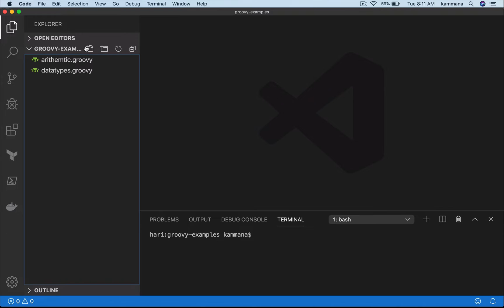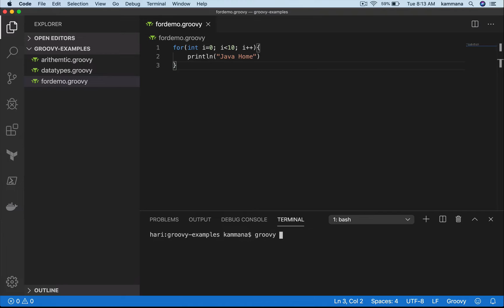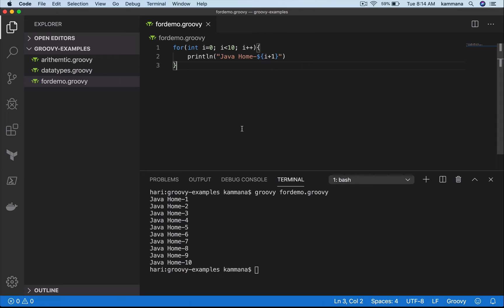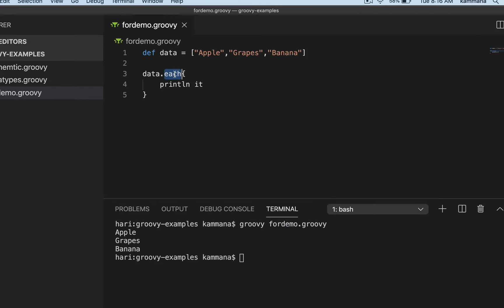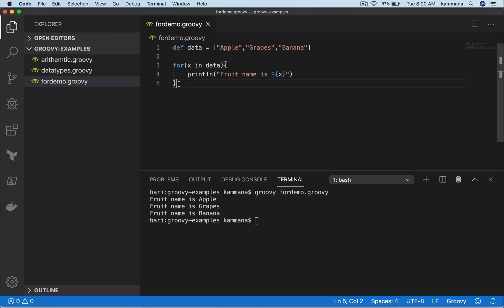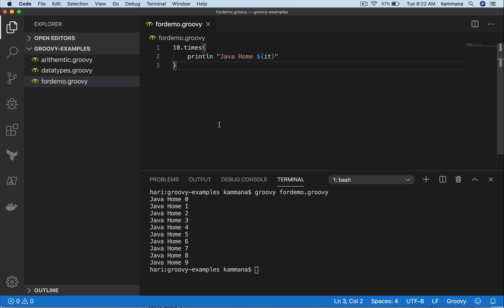Groovy for Beginners | Groovy for loop | Groovy Each Construct | Java Home Groovy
For Online/Classroom trainings and project support please contact
Java Home Cloud, Banglore India